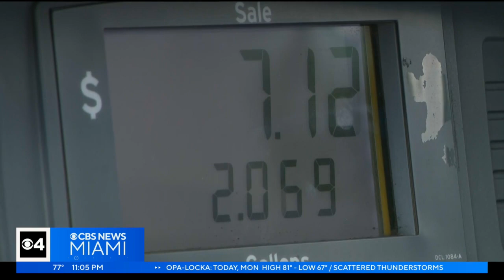Long lines at the gas pump ahead of recent floodings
If you were out Monday in Miami-Dade or Broward counties searching for gas, you were either lucky to find some or unlucky